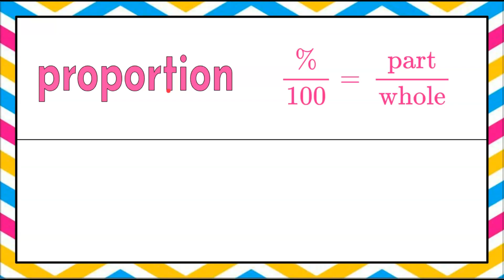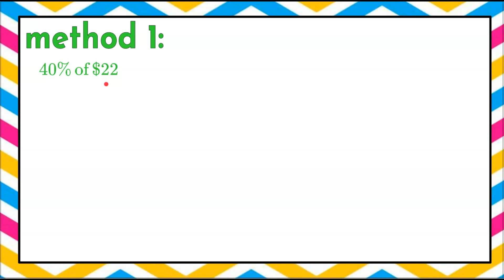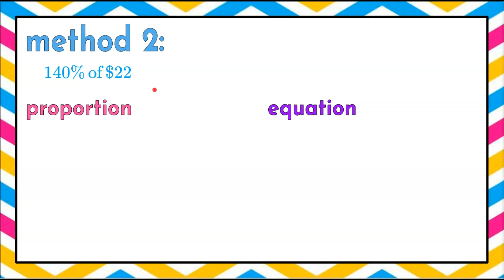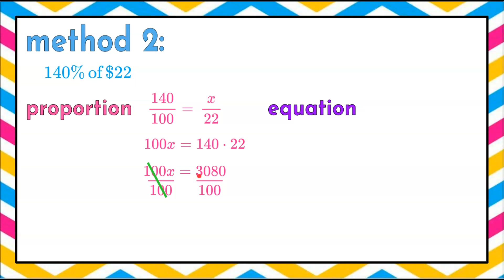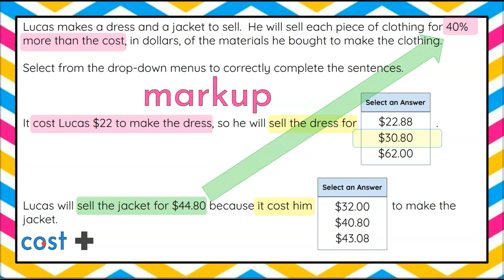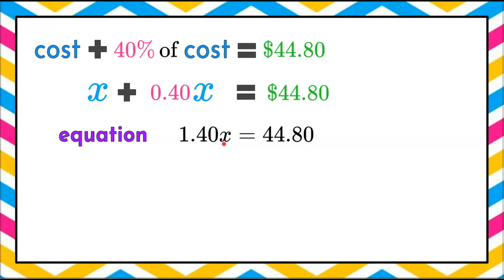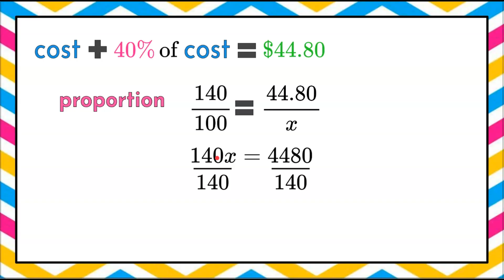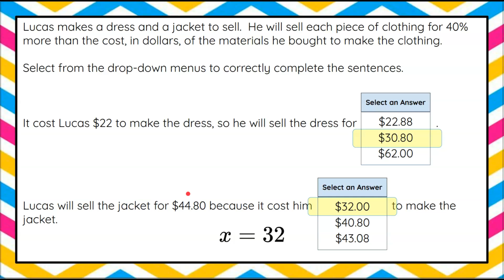Markup and Percent of Increase Explained | Grade 7 Math 7.RP.A.3 💚💙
In this Grade 7 math lesson, we tackle a real-world percent of increase problem aligned to Common Core Standard 7.RP.A.3. We’ll explore how to find the cost of an item when it’s sold with a 40% markup, and how to determine the original cost of an item that is priced at 40% more than its cost to make.

Here’s what you’ll learn step by step:
✅ Review Percent of Increase and why markup problems fit this concept
✅ Two methods to solve the first problem:
Find 40% of the cost and add it on
Find 140% of the cost (100% + 40%)
✅ Two algebraic methods to solve:
Write and solve a proportion using the cross product property
Write and solve a percent equation
✅ Second part problem: Find the cost to make an item when given the markup cost
Translate words into an equation
Rewrite with numbers and variables for the unknowns
Solve step by step

By the end of this video, you’ll have multiple strategies for solving markup and percent of increase problems and feel confident applying them to real-world math situations!

00:00 Introduction
00:09 The Question
01:02 Understanding the Problem
01:19 Markup - Percent of Increase
01:48 Two Methods to Solve a Percent Problem
02:45 Percent Proportion & Percent Equation
03:23 Method 1 - Find the 40% Percent and ADD it!
05:21 Method 2 - Find 140%
07:13 Find Cost Given Markup
07:51 Write an Equation from Words
09:51 The Solution

Ratios and Proportional Relationships

Analyze proportional relationships and use them to solve real-world and mathematical problems.

7.RP.A.3 Use proportional relationships to solve multistep ratio and percent problems.

Solve a multi-step, real-world problem involving percent increase.